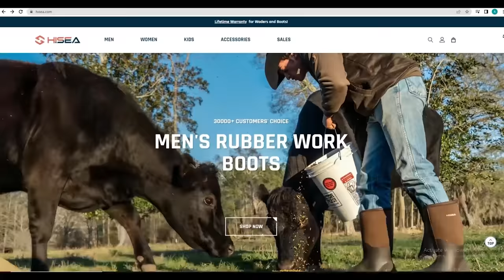Real Portable Sawmill Video | Frontier, Woodland Mills, Wood-mizer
We are putting our OS23 by Frontier Sawmills through the paces. We usually speed up the process, making the video a reasonable length. We often have been asked for a more real-time video of our portable sawmill working. Here it is! I think this will give any person looking to buy an entry-level portable sawmill a real view of the work! @FrontierSawmills @TYMTractorsUSA

Cant hook

Send Packages to:
230-B Tyson Ave. #386

Legal Info: Tony and Tanja Lay owned and operated this channel.

As part of any terms with sponsors, Inspired Videography will not make false claims about said products. Any sponsor that asks for a false image will no longer be a sponsor of this channel.